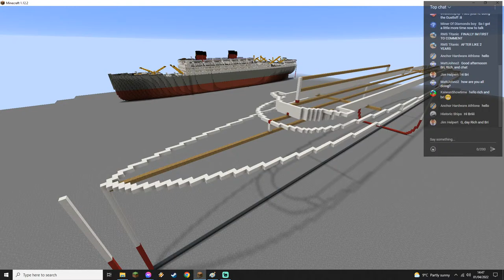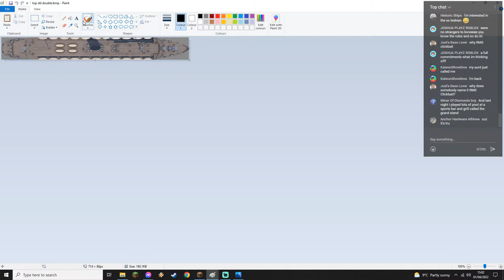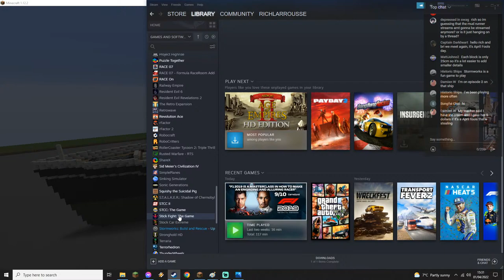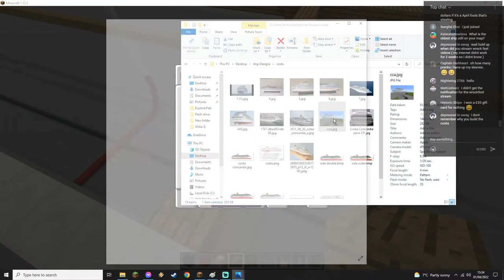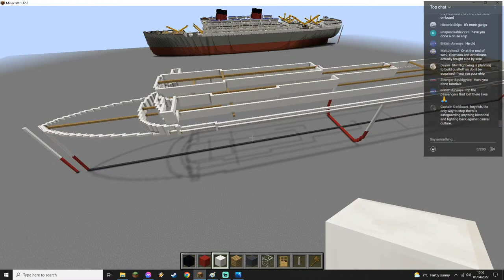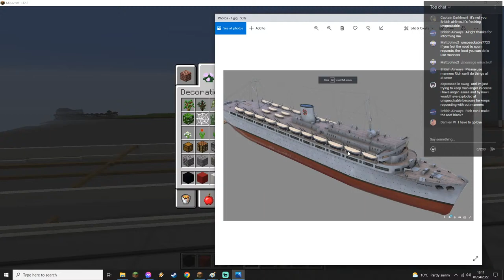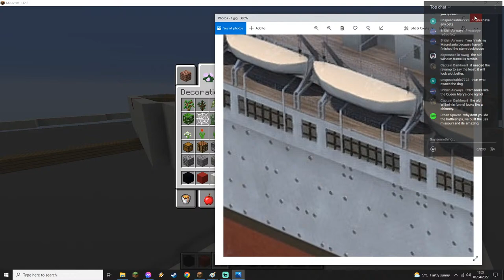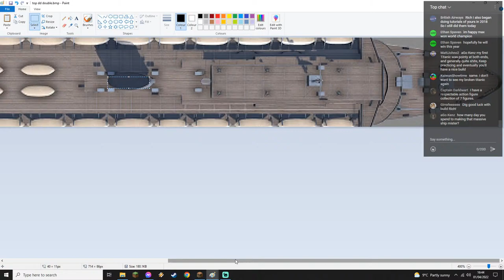MV Wilhelm Gustloff! Bri & Rich's Minecraft Creative ep 254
We will no tolerate any crap from anyone

Remember to say hi to Bri!!!

Tutorials I have done
SS Andrea Doria
RMS Titanic
HMHS Britannic
RMS Mauretania
RMS Lusitania
RMS Carpathia
RMS Aquitania
RMS Creramic
RMS Baltic
RMS Saxonia
RMS Queen Mary
RMS Queen Elizabeth
RMS Arundel Castle
RMS Caronia
SS Poseidon
MS Deborah
SS Cedric
RMS Empress of Ireland
RMS Empress of Britain
RMS Deire Belle
RMS Oceanic
RMS Campania
RMS Majestic
RMS Freemantle
SS United States
SS America
SS Canberra
SS Batory
SS Edmund Fitzgerald
Queen Elizabeth 2 (QE2)
SS Rotterdam
SS Princeze Irene
Hikawa Maru
SS Cap Arcona
MV Bloemfontein Castle
Titanic 2
RMS Balmoral Castle
SS Beaverford
also many tugboats and smaller craft!

Thank you everyone for being here, the tutorials will return, but not just yet :)

Regards
Rich

Rich and Bri
2022